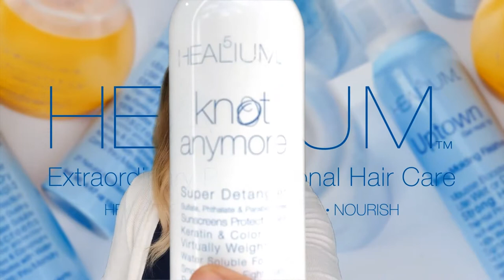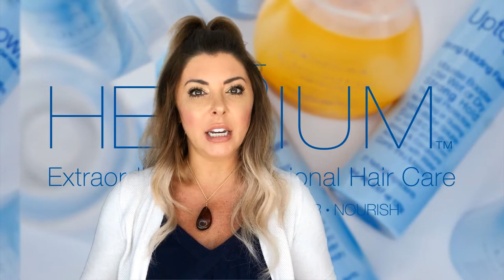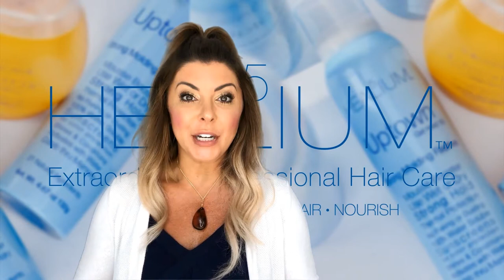Healium Hair Styling Products Overview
The beginning to end information on all Healium Hair Styling Products.

This multi-benefit detangling spray removes knots and tangles with a virtually weightless silkiness.  Botanical additives lavender & rosemary help protect hair & scalp from lice & nits.  This color-safe formula also contains sunscreens for color longevity.  Have extensions?  Hydrolyzed proteins & biotin build hairs strength & will not loosen the tape.  This spray is sulfate, phthalate & paraben-free, while water-soluble ingredients mean no build-up or residue.

There are several ways to use this amazing product! You can use this as an every day detangler. But wait! There’s more!
When your hair is damaged & chemically abused? Use this as a reparative treatment. Apply Quick Fix into damp hair root to end and watch the creme absorb as it repairs, with soy, wheat, and keratin proteins to help re-strengthen hairs’ natural fibers.
Our most popular use of Quick Fix is as a blow out lotion. Apply root to end and blow dry! Are you a curly girl? Quick Fix into the hair wet and air dry or diffuse. The no hold formula gives definition with movement, doesn’t feel stiff or sticky.
Working from behind the chair? Quick Fix is a great cutting lotion too.

Downtown Gel, previously known as Gel Hold 5, is an alcohol free gel and gives a light hold with movement.  Flake and dust free, this formula has 21 beneficial ingredients to condition with styling, as well as sunscreens for color protection.  100% water soluble, leaving behind no residue after rinsing. 4.67 oz
Just like NYC, this Downtown Gel is a little more laid back. Downtown is like NYC-this one's a little more cool, carefree, & relaxed.

Named after NYC, Uptown Gel has an alcohol base, giving it a firm hold. Pliable yet strong sculpting control.   Great setting product.  Flake and dust free, this formula has 21 beneficial ingredients to condition with styling on both wet and dry hair, as well as sunscreens for color protection.  100% water soluble, leaving behind no residue after rinsing.

This paste pomade crossover is a mix of a wax and a cream consistency.  Adds shine and control wit a light hold.  For a firmer hold?  Hit with aiHr Hairspray after working thru hair.  Tame frizz and flyaways easily by warming a dime sized amount into hands and smoothing over hair after a blowout or flat iron.
Use on longer, short styles for a disheveled look by warming thru hands and ‘combing’ thru hair with hands.

Hair Dough is a pliable putty that oozes with flexibility.
Work thru shorter styles to piece or mold, or smooth over curls to define and calm frizz.  100% water soluble, leaving no residue after rinsing and sunscreens for color protection.
Pliable, flexible putty to twist, pull, shape hair
Tacky finish to add texture.
Work over curls to define
Sunscreens for UV protection
Water soluble & virtually weightless

With so many ‘serums’ on the market, why is this one different?
We are actually more the opposite of most serums on the market.  Our ingredients are virtually weightless and won’t leave hair feeling oily or greasy.
Secret?  The name actually comes from the 6 natural oils in the formula!
Our serum has sunscreen to protect hair color and extend the life of your color.  It also can be used in hair wet OR dry.
Another bonus? Mix it in with any of your everyday styling products for added slip and shine.
Reflect 6 is also clear in color. So light colored hair? Have no fear. Most oils are orange or gold in hue. Ours will not tinge or brass on light colored hair.